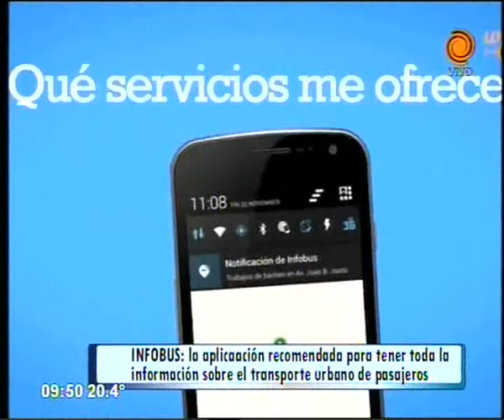cambios de recorrido del transporte urbano de Córdoba 29 10 2014